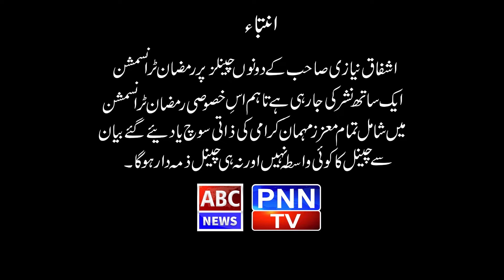Rahat e Ramzan || Day 17 || ABC NEWS PAKISTAN